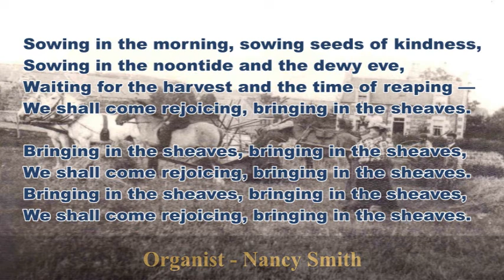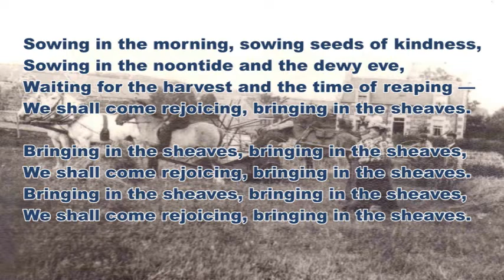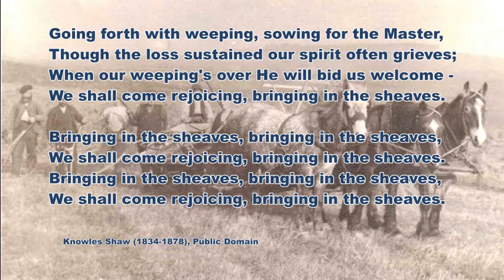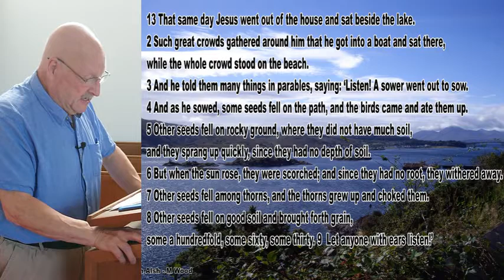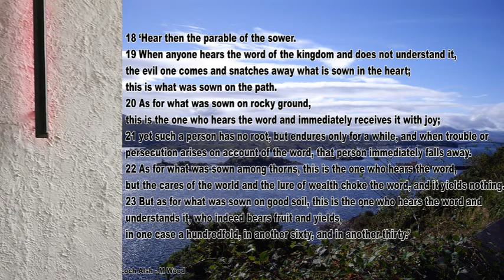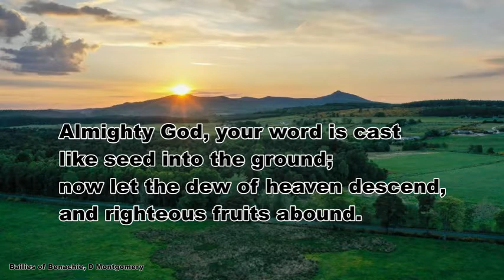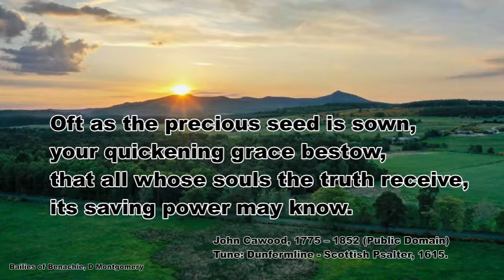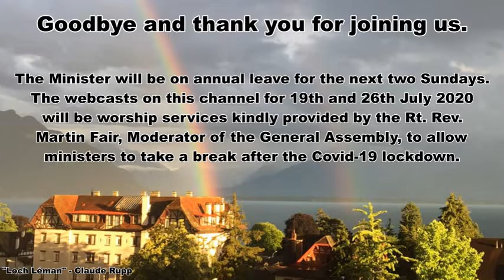Morning Worship, Sunday 12th July 2020.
Morning Service from Blawarthill Church, Glasgow.  Conducted by the minister, Rev. G. Melvyn Wood.  Reader: Duncan MacKenzie, Organist: Nancy Smith.